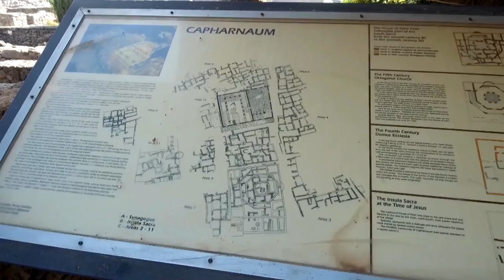Cidade de Cafarnaum foi um dos locais mais presentes do ministério de Jesus - JCTV - 25/09/2019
A cidade de Cafarnaum foi um dos locais mais presentes do ministério de Jesus. Luciana Martins e Paulo Junior peregrinam pela terra santa na Jornada Missão de Vida e participam de missa neste sítio arqueológico.